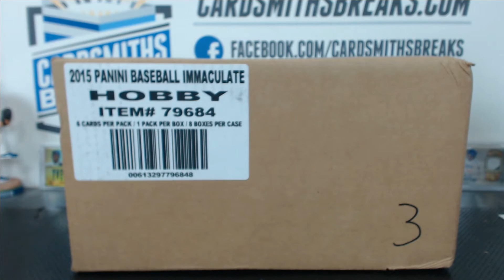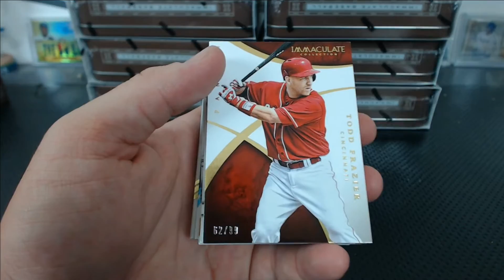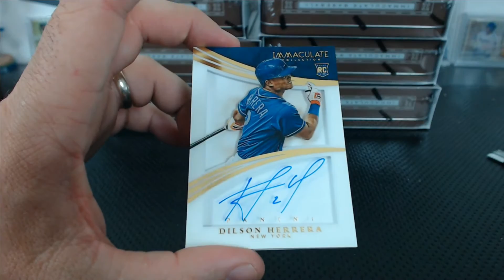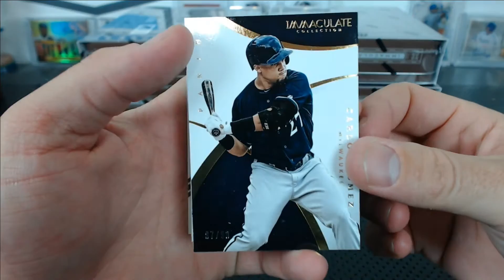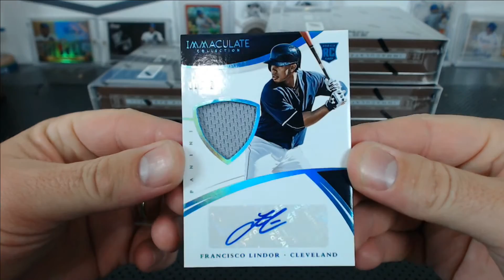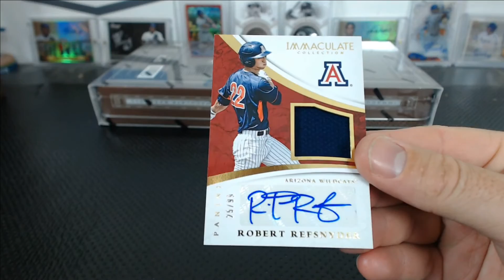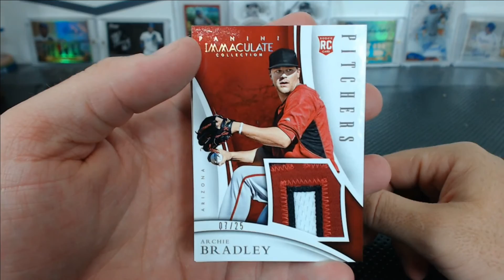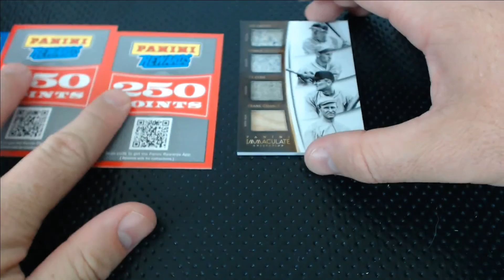2015 Panini Immaculate Baseball 8 Box Case Break #3